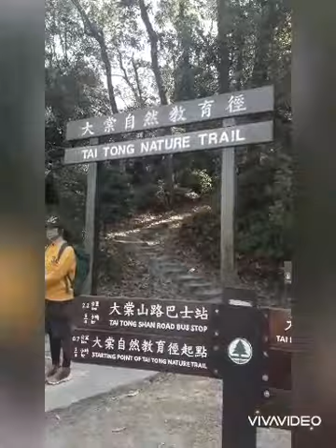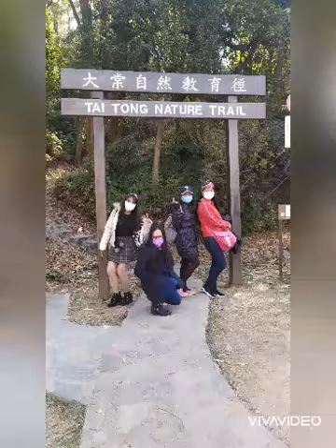EXPLORE THE FIRST DAY OF THE YEAR IN SWEET GUM WOOD'S IN TAITONG PARK HONGKONG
MIX NA SAYA PAGOD GUTOM PERO ATLES NRANSAN ANG PG AKYT,NKITA ANG SWEET GUM WOODS...ALA KOREA hehhe